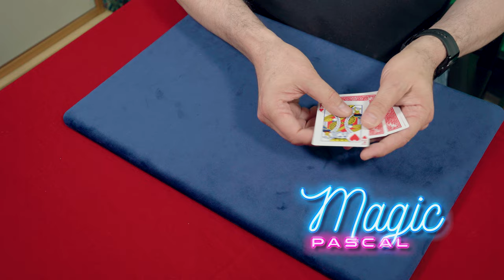Ce tour de Magie est un Very Best Incroyable ! 👉 GOING UP by SEAN RIDGEWAY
👉 Magic Pascal vidéo de tour de magie sur YouTube ! Close up Magic
Cette semaine, je vous offre en vidéo un tour de magie ! GOING UP un tour de magie incroyable